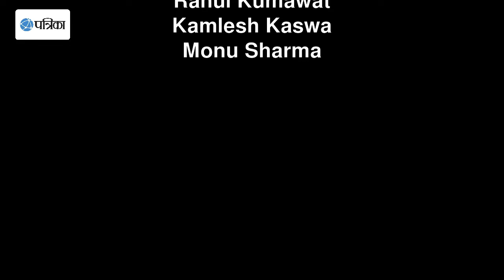Eve Teasing Short Film-चुप न रहें, निभाएं अपनी जिम्मेदारी